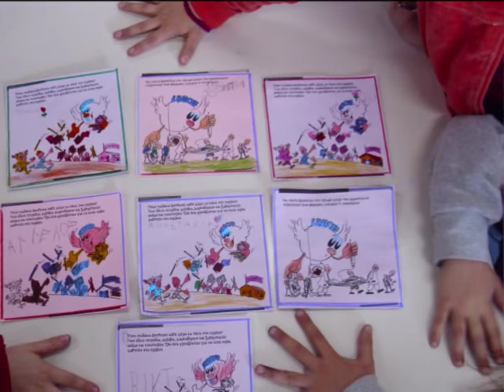ΑΠΟΚΡΙΑ 2018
Καλώς το καρναβάλι με τους τρελούς χορούς
που ντύνει μασκαράδες μεγάλους και μικρούς.
Καλώς το που σκορπάει κορδέλες κομφετί.
Είναι για τα παιδάκια η πιο τρελή γιορτή.
, 15ο νηπιαγωγείο Κομοτηνής